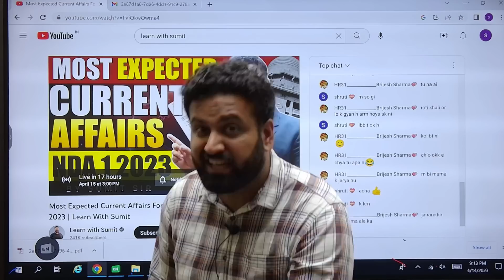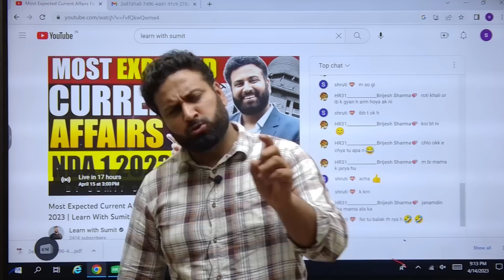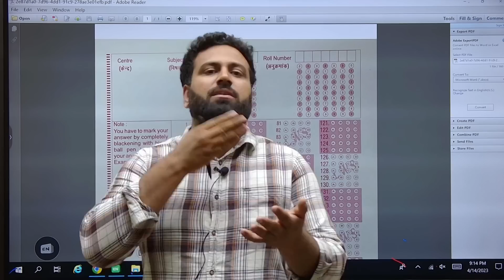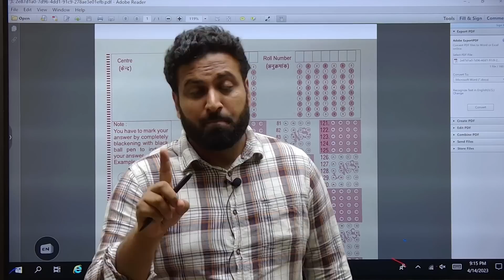NDA 1 Exam 2023 Imp. Instructions⚠️ एक गलती NDA Exam Cancelled❌ Strictly Follow NDA OMR 2023 Rules!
JAI HIND!